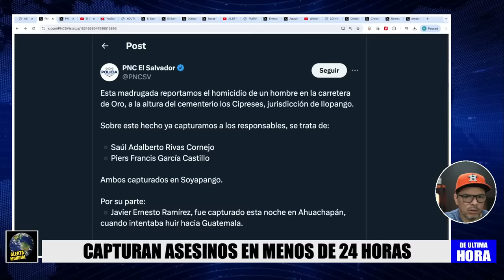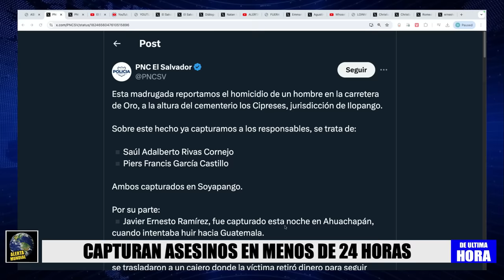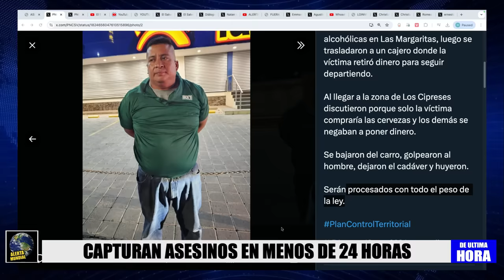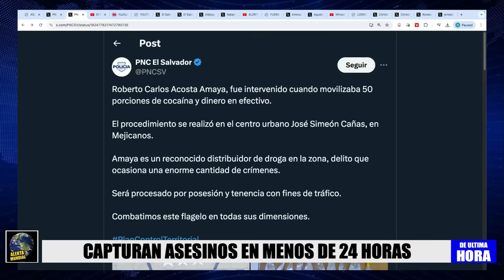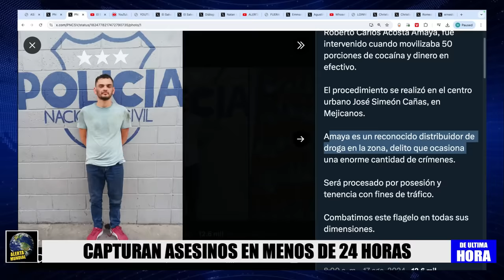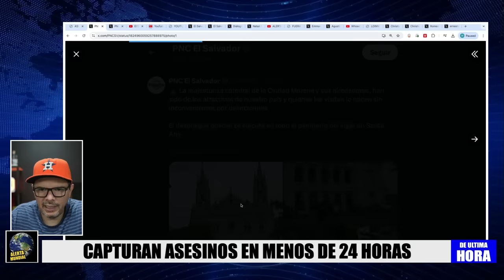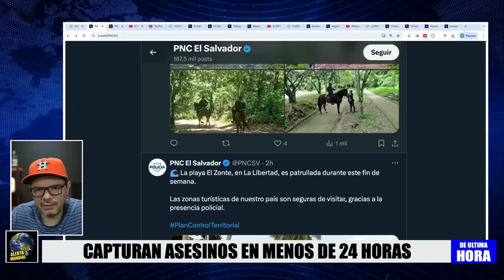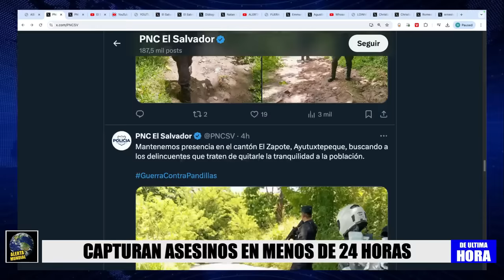YA IBA PARA GUATEMALA, PERO NO LO DEJO LA PNC !